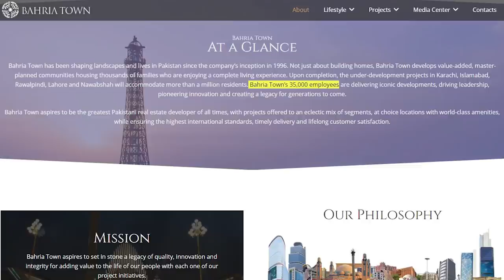Malik Riaz Biography - Controversial Personality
Initially, K2K started with a mission to document Pakistan in an authentic, reliable manner.
Pakistan doesn’t have TV channels such as National Geographic, Discovery, Travel, History etc. hence we decided to fill that gap.
We want to tell the Pakistani story... impartial, well-researched, concise. From Karachi to Khyber, from Kemari to Khunjrab. Welcome to K2K.

Habib Bank:
Title: Tayyab Ibrahim
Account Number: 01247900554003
SWIFT Code: HABBPKKA
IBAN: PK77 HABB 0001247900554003